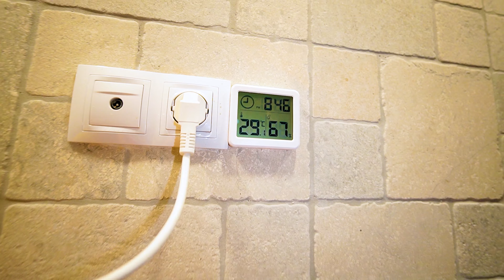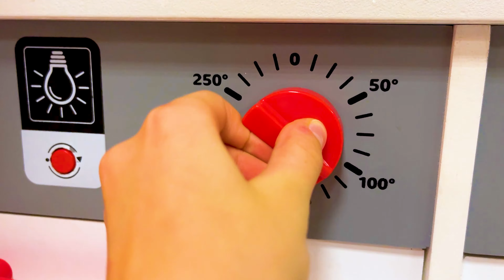😎 CAMERA SECRETĂ și BĂLĂCEALĂ în JACUZZI 🫧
⚠️ ATTENTION! ⚠️

⚠️ ATENȚIE! ⚠️